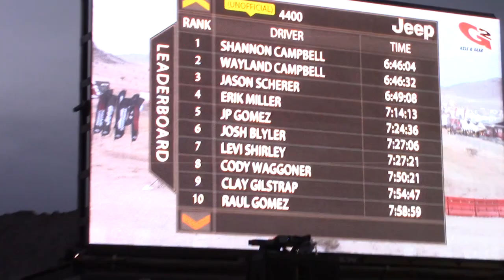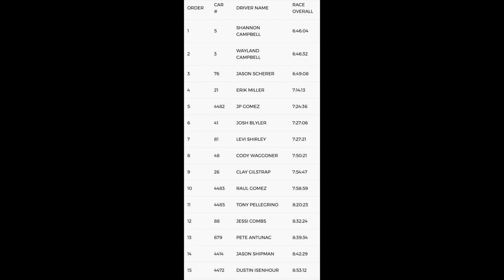King of the Hammers | Main Event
This past February I had the amazing opportunity to attend my first King of the Hammers Race, these are some clips from race day.